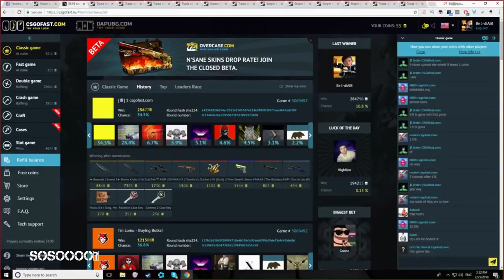Coub - Игры (лучшее за неделю) #12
Ссылки на оригиналы и исполнители:
Название: Крокодил Гена и порча тротуара

Название: Minecraft is my life bliate. MINECRAFT!!!

Название: Blyaaat

Название: დასასრულს ვერ მიხვდებით

Название: Скажите спасибо Путину

Название: what a goal